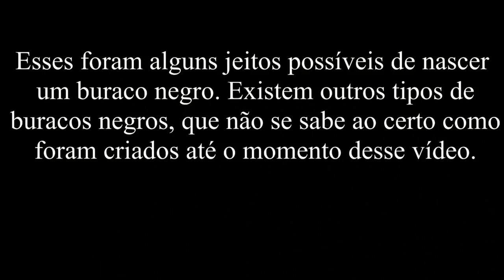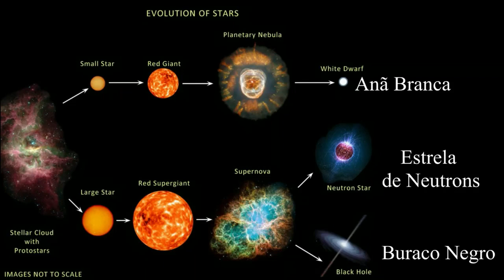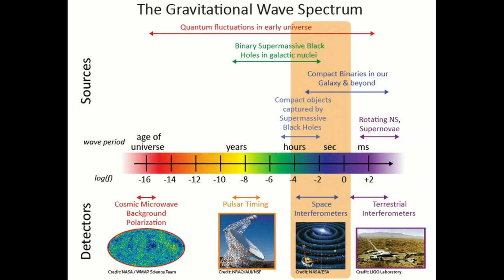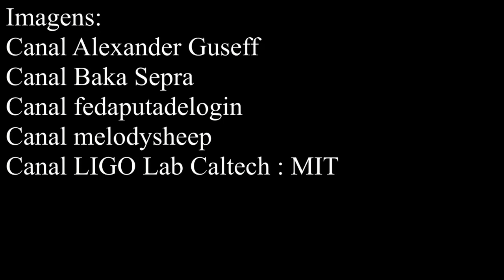Buracos Negros Podem Ressuscitar "Estrelas Zumbis". The Walking Dead "Cósmico"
Os Buracos Negros Intermediários, apesar de previstos em teoria, nunca foram detectados. Um novo estudo pode revelar uma forma de localizar este tipo de Buraco Negro. Simulações de computadores indicam que, a uma certa distância, a força gravitacional do objeto cósmico pode reacender Estrelas Anãs Brancas. O renascer da "Estrela Zumbi" serviria como um farol para guiar futuras observações.